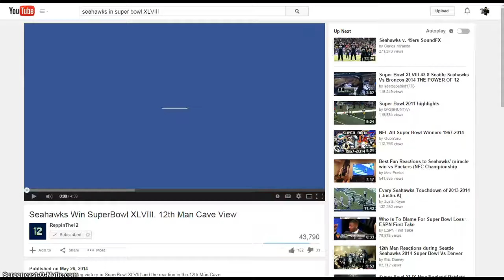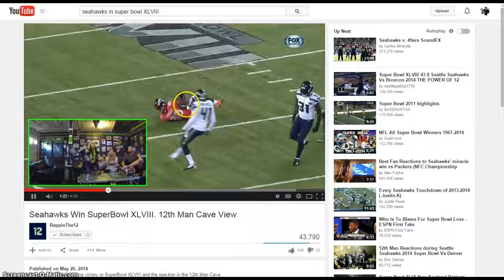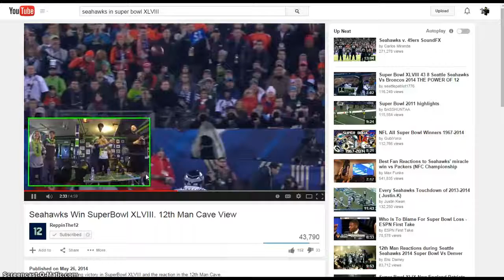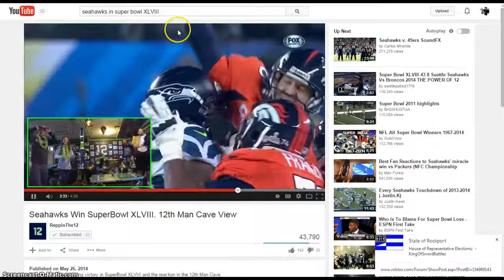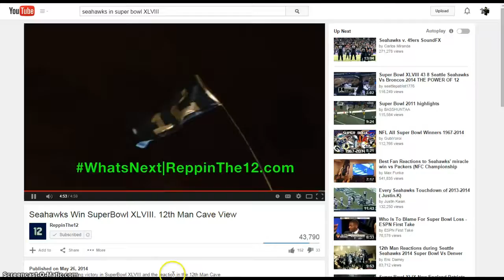Last Years' Winner: The Seattle Seahawks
The Seattle Seahawks Versus The Denver Broncos, the Seattle Seahawks may win the Super Bowl XLIX.